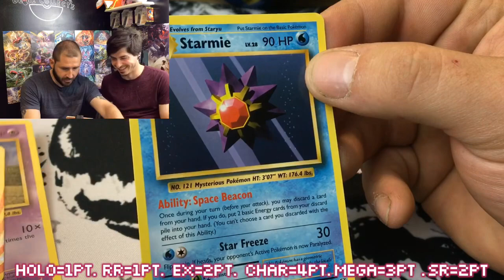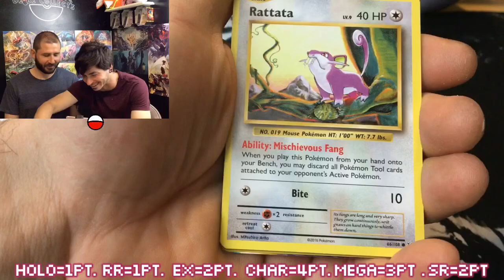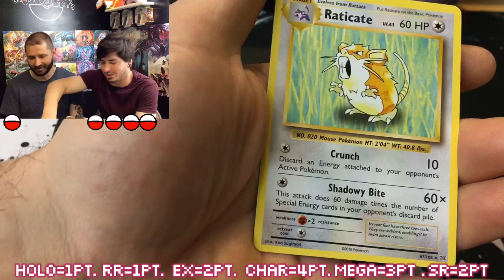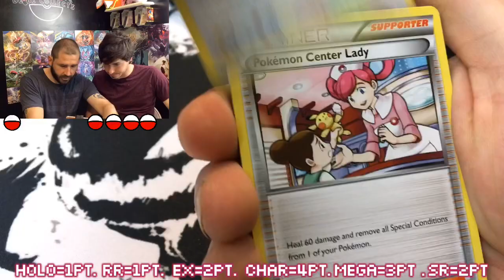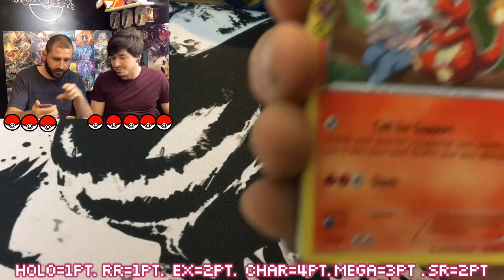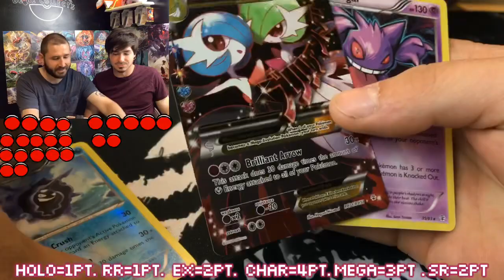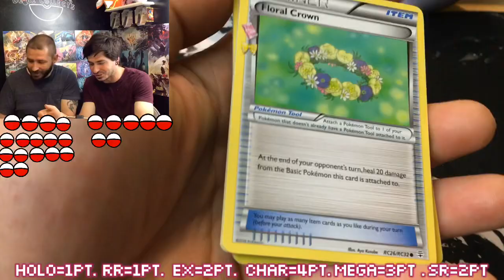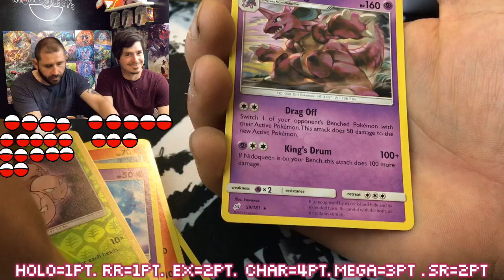Pokémon Pack Battle! Ft Pokémon Enthusiast!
Sorry for the abundance of censoring!